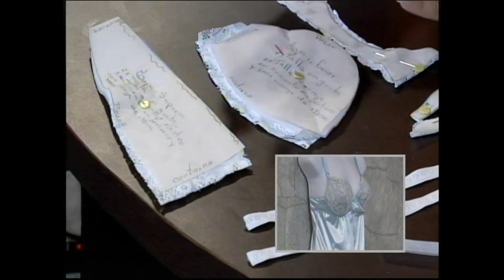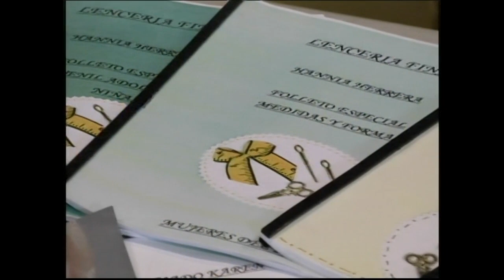COMO HACER BABY DOLL PARA BODAS PARTE 01